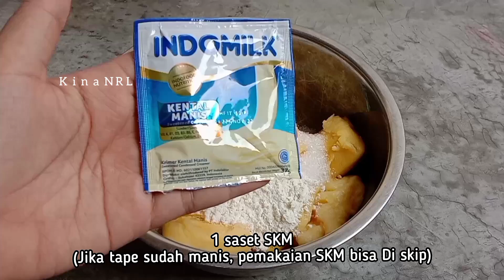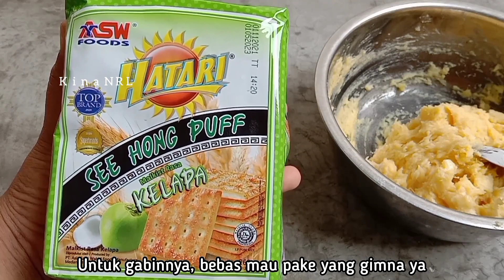BISA DIJUAL BISA DI MAKAN SENDIRI!! KAMU HANYA BUTUH 5 BAHAN TANPA OVEN TANPA MIXER! Gabin Fla tape